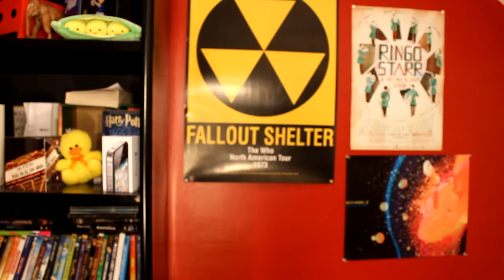Homeschooling: Episode 52